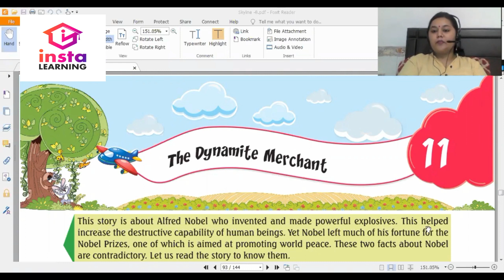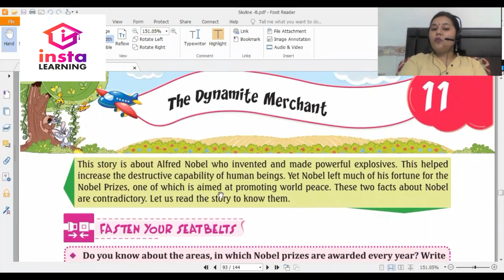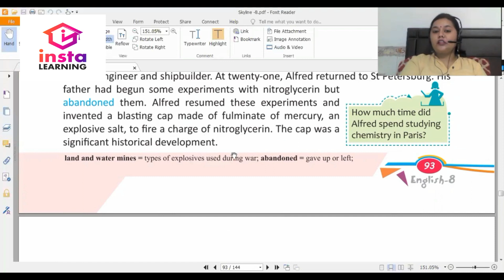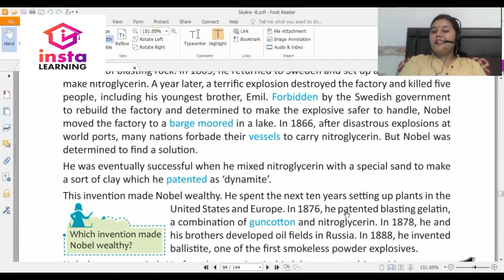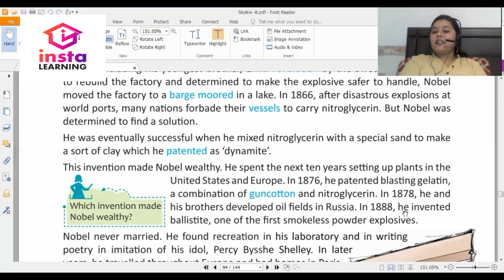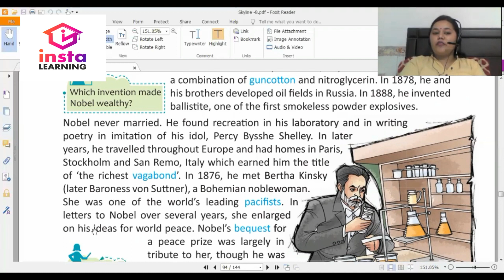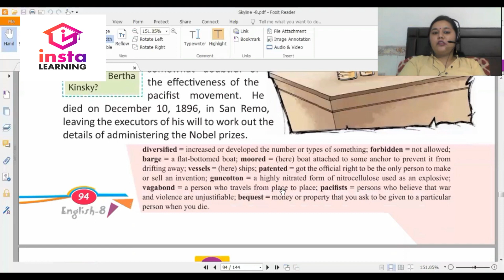Insta LEARNING | Skyline | Class 8 | Chap 11 | THE DYNAMITE MERCHANT